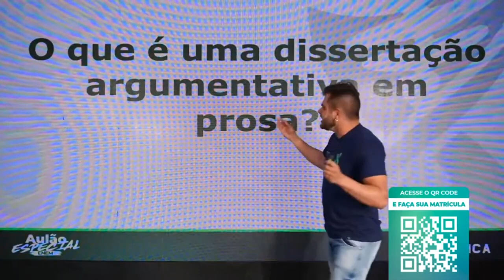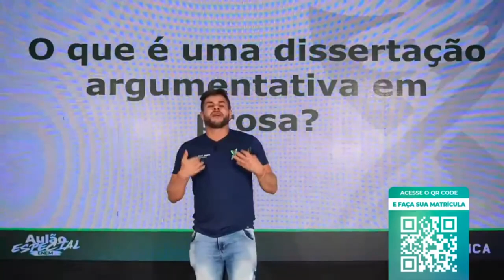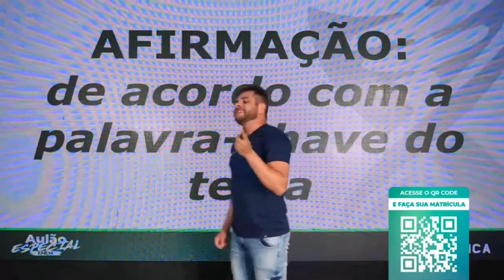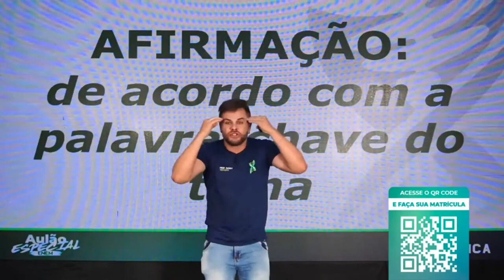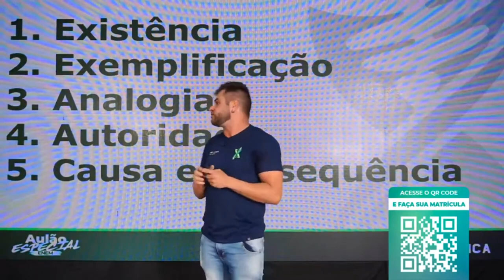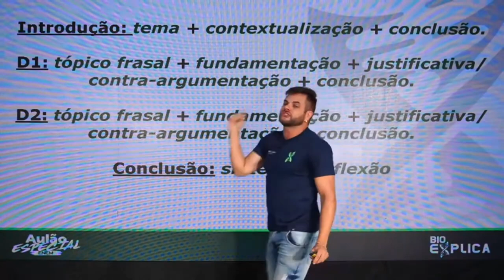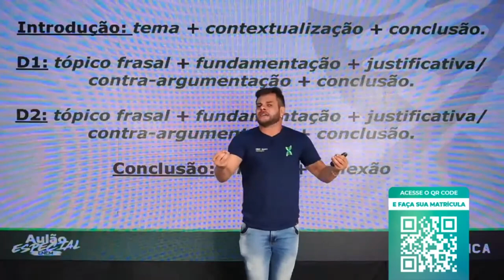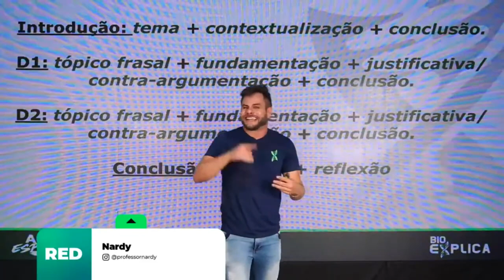Aulão Enem Redação - Prof. Nardy I EXTENSIVO ENEM BIOEXPLICA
Aula de Redação do professor Nardy, no Extensivo ENEM do Bioexplica, realizado em 5 março de 2022.